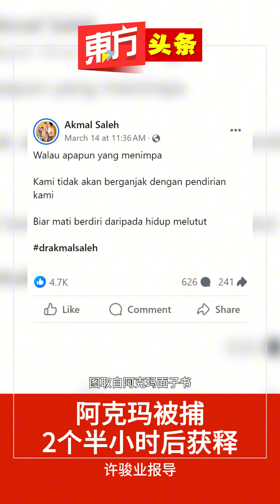阿克玛被捕 2个半小时后获释【东方头条】2024-4-5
巫青团长阿克玛今日在亚庇警区总部，针对他早前就KK袜子风波所发表的煽动性言论接受警方录供后，在中午获释。